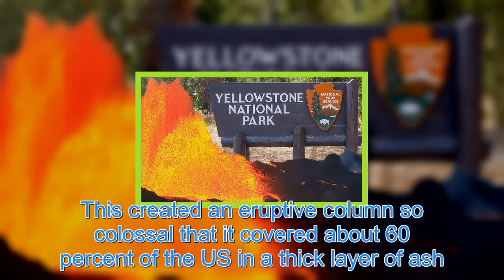Yellowstone volcano WARNING: Eruption could occur ‘within TWO weeks’ | World | News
Jacob Lowenstern is a researcher with the US Geological Survey in Vancouver, Washington, who spent 15 years in charge of the Yellowstone Volcano Observatory. The supervolcano, located in Yellowstone National Park, has erupted three times in history, 2.1 million years ago, 1.2 million years ago and 6